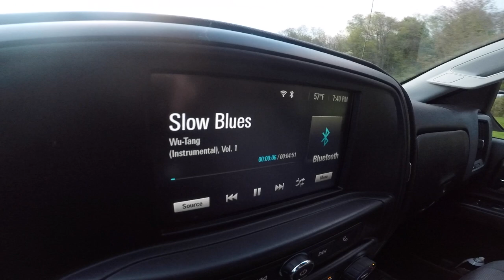Vlog #3 More Boating [LOW AMMO]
Kayaking the lower ammo at a super low flow.